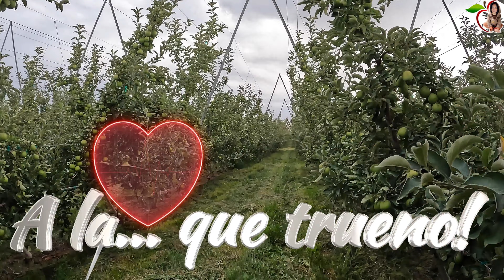Vaya truenos... 😱😬🌩⚡Granny Smith 🍏🍏Lluvia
éSTOS VIDEOS NO SON INFORMATIVOS NI EDUCATIVOS POR ESO ESTAN SIN RESEñA... SON SOLO PARA ENTRETENER CON LO QUE HACEMOS Y  TRABAJAMOS TODOS LOS DIAS.
''AMBIENTE REAL EN EL TRABAJO DE CAMPO'